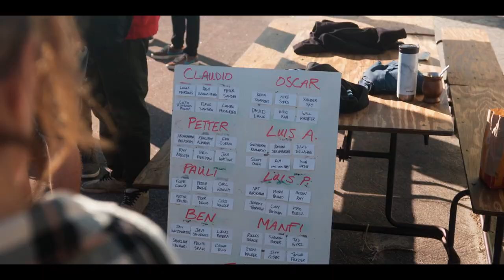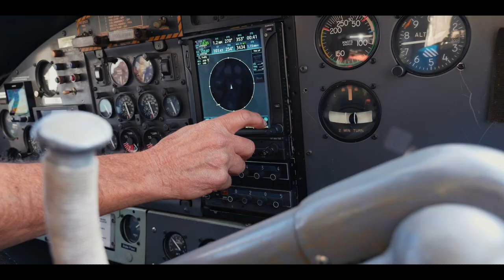FLY4LIFE - April Flight Camp 2022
Edit / Camera: Argy

Coaches:
- Claudio Cagnasso
- Luis Prinetto
- Benoit Lemay
- Jesse 'tex' Leos
- Oscar Asfura
- Roberto Hernandez (Manfi)
- Petter Stensvold
- Paul Rainey Ferriman
- Luis Adolfo